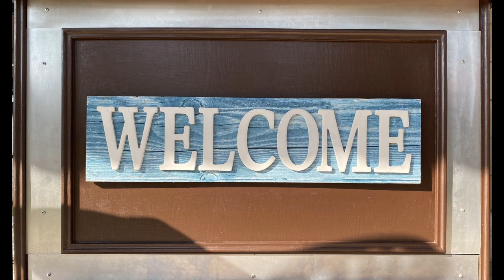Guinness, historia y prueba de la cerveza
En este video presentamos la historia de la cerveza Guinness, una cerveza de Irlanda.

Wood background Photo by FWStudio from Pexels

Carniceria Y Viveres El Guajiro Butcher Shop

La mayoría de las cervezas que probamos en nuestros videos son compradas en Total Wine.